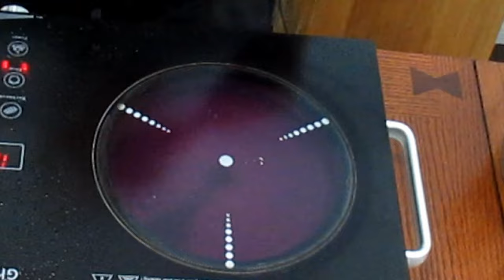🐔 Restaurant-Worthy Chicken & Potatoes Made at Home! You will love the flavors!🐔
Elevate your home cooking with this restaurant-worthy chicken and potatoes recipe! In this video, we'll guide you through every step to achieve juicy, perfectly seasoned chicken and  golden potatoes that taste like they came straight from a five-star kitchen.

Chicken and Potatoes:
INGREDIENTS:

2 Tbsp vegetable oil
1lb. Chicken thighs, skinless and boneless, cut into bite size
1/2 Tsp Cumin seeds
1/2 Tsp Fennel seeds
1/4 Tsp Thyme, dry
1/2 Tsp Paprika
Pinch red pepper flakes
1 Yellow onion, peeled and sliced medium size
3 Yukon gold, peeled and cut into small bite size cubes
1 Tbsp Garlic, chopped
1 tbsp lemon juice
1/4 Cup Parsley, chopped for cooking and garnishing

Directions:
1. Prepare all the ingredients.
2. Add the vegetable oil to medium hot pan
3. Add the chicken
4. Add salt and pepper to taste
5. Cook chicken until browned
6. Add in the Cumin seeds, fennel seeds, thyme, paprika and red pepper flakes
7. Add the onion and cook until onion starts to soften
8. Remove from pan and set aside
9. Add the potatoes to the pan and some more oil if needed
10. Put lid on and lower the heat. After about 10 mins turn up the heat and add the garlic.
11. Add some Parsley
12. Return the chicken and onions to the pan, continue cooking until everything is cooked through.
13. Lower the heat and add the lemon juice and more parsley
14. Ready to serve